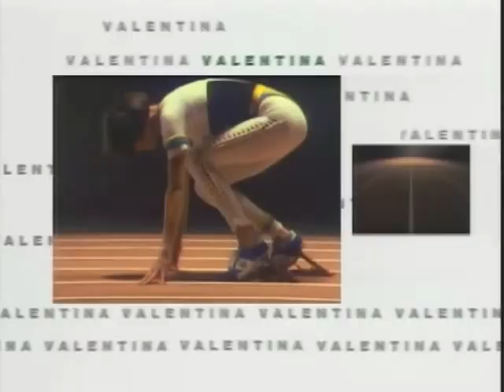Valentina, Serie TV del 1988 Con audio da disco completa